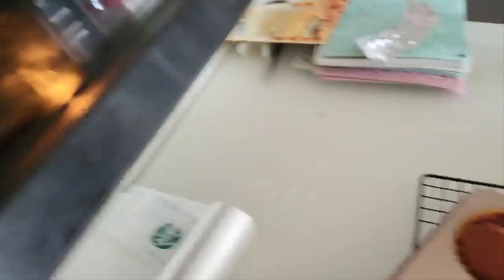할로윈 거미 머핀 레드벨벳 크림치즈 제작과정